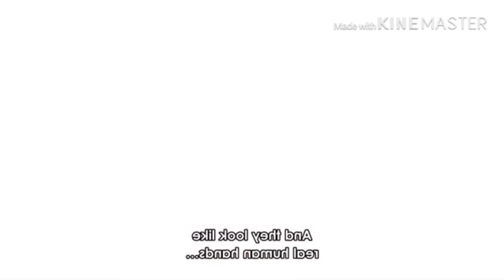Kabuto reanimation madara נארוטו אוזומאקי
נארוטו אוזומאקי

Edited video
# kinemaster for the video
# imovie for the intro